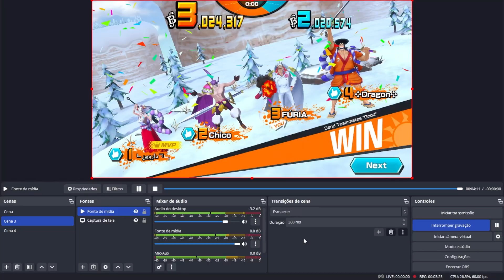JOGUEI COM AKAINU EX NO META ATUAL SERÁ QUE AINDA E FORTE ? || Lv.100 ||One Piece Bounty Rush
Salve galerinha, RBJ na área

SETUP:
Processador: Ryzen 3 3200g
Placa Mâe: Prime A320MK
Memoria: 8gb DDR 4 Hyperx Fury 2666mhz
Fonte: 500w 80plus
Placa de Video: Geforce GTX 1650 GALAX 4GB DDR6

Obrigado por você se inscrever
Você é especial
Deus abençoe